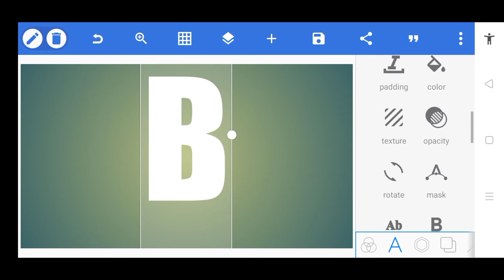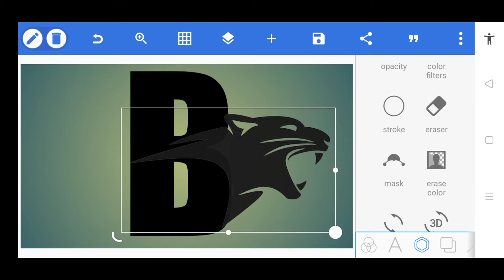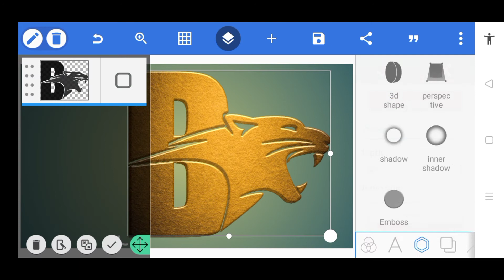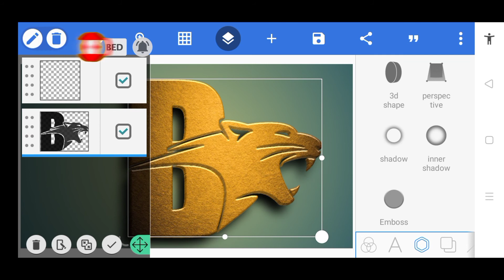PixelLab 3D B Logo Design Tutorial | Uragon Tips